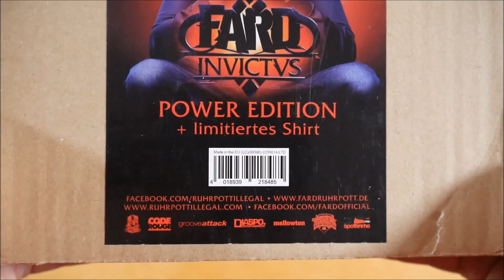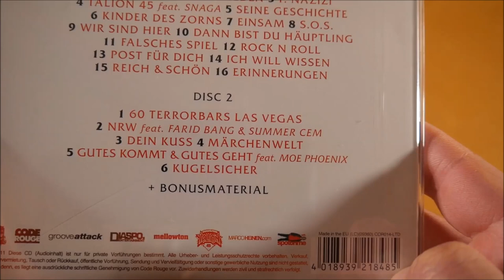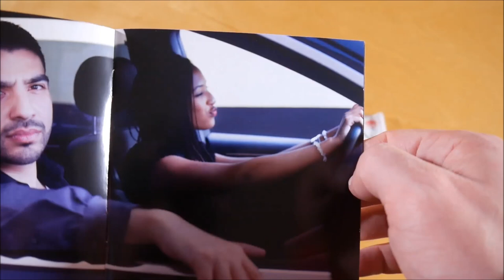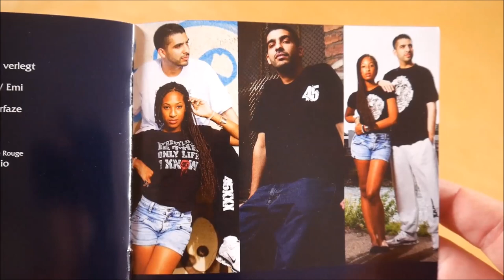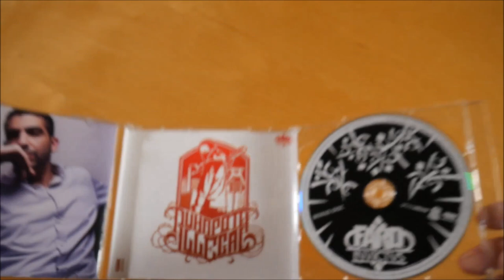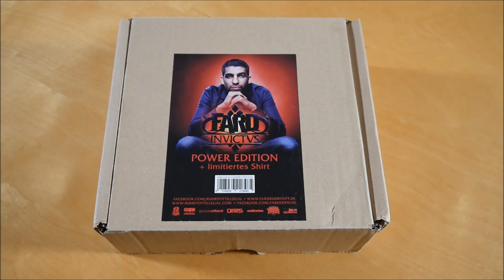Fard - Invictus Box Unboxing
In diesem Video zeige ich euch die Invictus Box von Fard.
► Hier könnt ihr das Album kaufen:
Weitere Musik von Fard

✘►ALBUM INFOS
Fard - Invictus
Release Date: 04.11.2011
Kaufpreis: ? €

Invictus Box Inhalt:
- Album
- Bonus CD
- T-Shirt

Invictus Tracklist:
01. Intro
02. Endlich Helden
03. F. Nazizi
04. Talion 45 (feat. Snaga)
05. Seine Geschichte
06. Kinder des Zorns
07. Einsam
08. S.O.S.
09. Wir sind hier
10. Dann bist du Häuptling
11. Falsches Spiel
12. Rock n Roll
13. Post für Dich
14. Ich will wissen
15. Reich & Schön
16. Erinnerungen
17. 60 Terrorbars Las Vegas
18. NRW (feat. Farid Bang & Summer Cem)
19. Dein Kuss
20. Märchenwelt
21. Gutes kommt & Gutes geht (feat. Moe Phoenix)
22. Kugelsicher

Invictus Info:
Das Album von Fard erschien am 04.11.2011 über Ruhrpott Illegal.